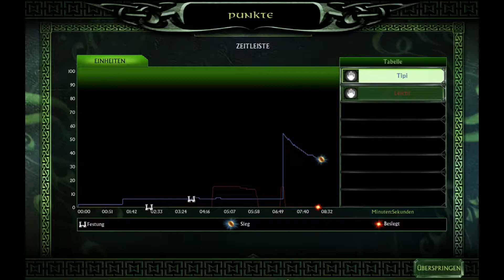Lets Play Herr der Ringe Schlacht um Mittelerde 2 - Part 48 - Wiedersehen an der Küste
Mal wieder auf der Karte am Hafen :D nur unter etwas anderen Besatzungs bedingungen :D Viel Spaß beim Zusehen :)

Alle Rechte liegen bei Electronic Arts